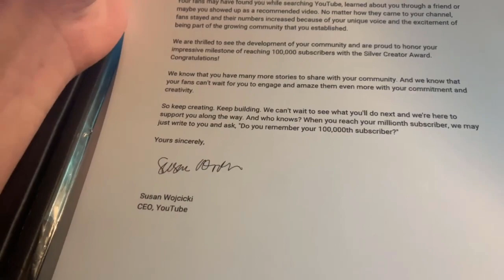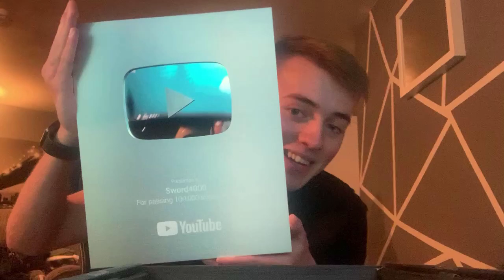Unboxing my 100,000 Subscriber PLAQUE - Sword4000